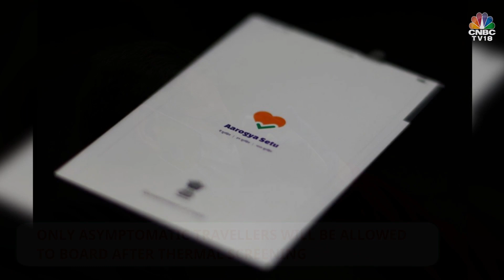New Guidelines For International Arrival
Health Ministry issues new guidelines for international arrivals; additional procedures for those arriving from UK, Europe & Middle East